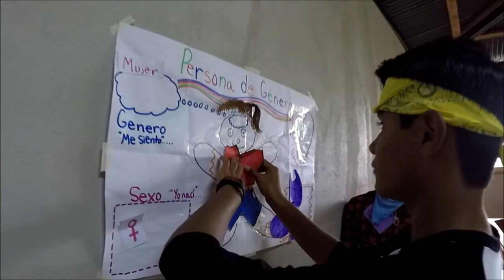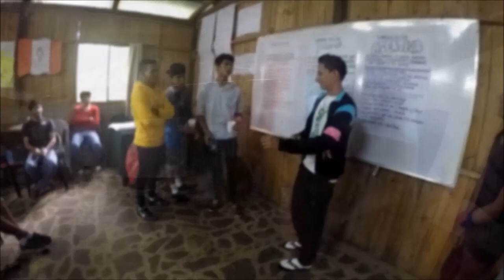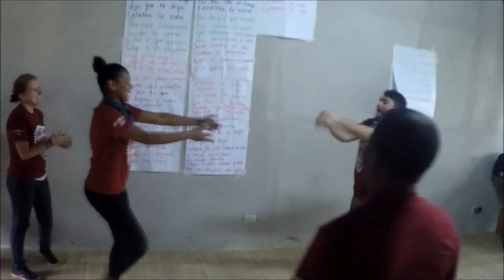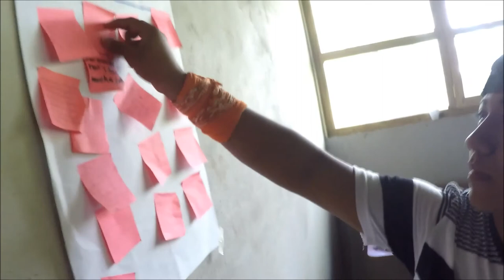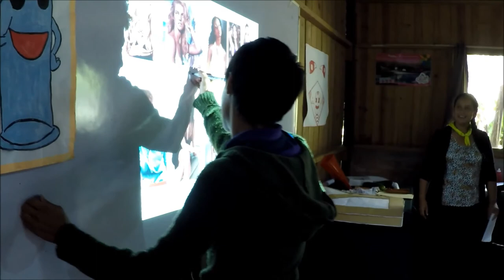Campamento CHACA - Nicaragua 2017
Campamento CHACA (Chavalos a Caballeros)
Ecoposada Tisey, Esteli, Nicaragua

Celebra La Vida -Axel

No sé si soñaba,
No sé si dormía,
y la voz de un angel
dijo que te diga
celebra la vida

Piensa libremente,
ayuda a la gente,
y por lo que quieras
lucha y sé paciente.

Lleva poca carga
a nada te aferres
porque en éste mundo,
nada es para siempre.

Buscate una estrella
que sea tu guía,
no hieras a nadie
reparte alegría.

Celebra la vida, celebra la vida,
que nada se guarda
que todo te brinda.
segundo a segundo y todos los días.

Y si alguien te engaña
al decir "Te Quiero",
pon más leña al fuego
y empieza de nuevo.

No dejes que caigan
tus sueños al suelo
que mientras más amas
más cerca está el cielo.

Grita contra el odio
contra la mentira,
que la guerra es muerte,
y la paz es vida.

segundo a segundo...
Celebra La Vida